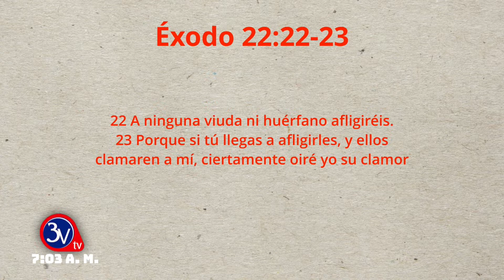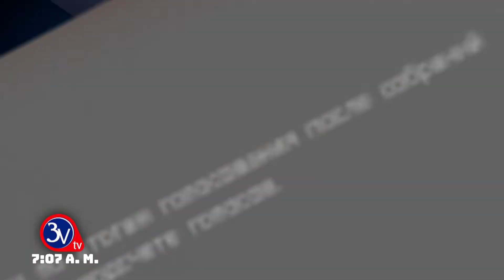01-03-2023 /Palabras de Bendición /Matutino TV 3v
Matutino TV 3 Verdades es transmitido de Lunes a Viernes de 7:00 a 9:00  de la mañana hora de la Republica dominicana a traves de Youtube.

Difediro por Teleunion canal 16 (Canal de Claro TV) desde Santiago, ciudad Corazon de la Republica Dominicna.

Link Directos Canal desde Santiago, ciudad Corazon de la Republica Dominicana

 Instagram @matutino3verdades Twitter @SueroJenchi @SantiagoCuestaK